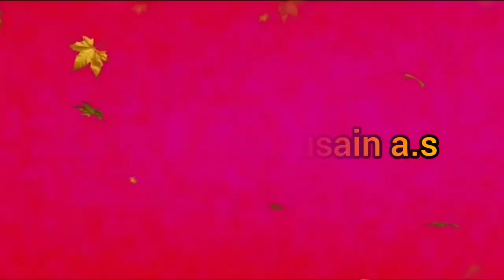Husain Day | Jashn E Imam Husain a.s | Janab Izhar Husain Shaheedi sb | Masjid Shah Jalal Lucknow